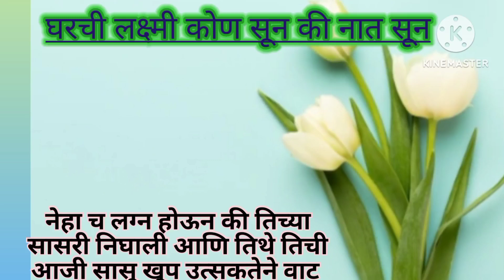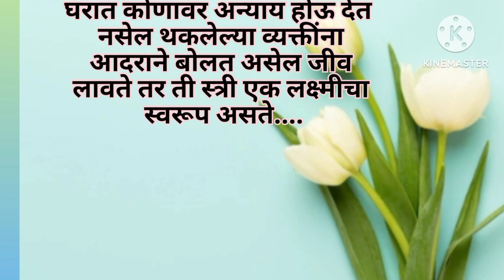घरची लक्ष्मी कोण सून की नात सून|Inspiration marathi Story|एक ह्रदयस्पर्श कथा|मराठी कादंबरी|storyline